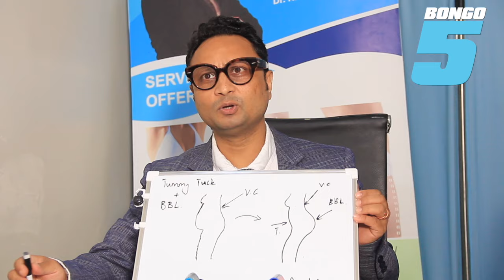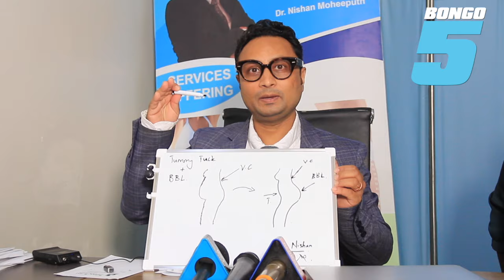DOKII ALETA OFA TANZANIA, MAKALIO MAKUBWA KIVUTIO KWA WANAUME, DR BINGWA AJA NA BEI NAFUU